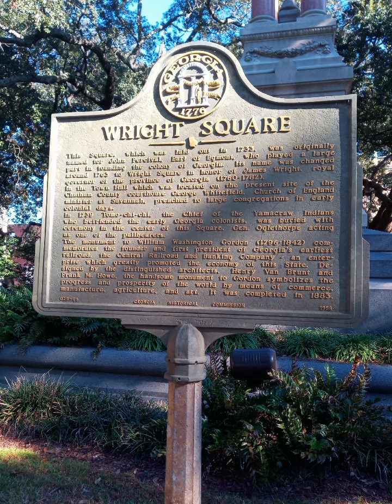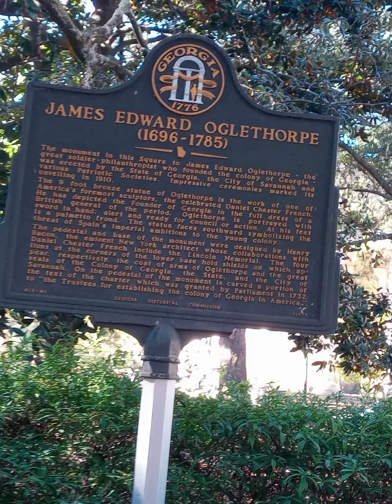Me & My Bff Continuation Of Our Escapade@Historic Savannah, Georgia/Imelda Ingram